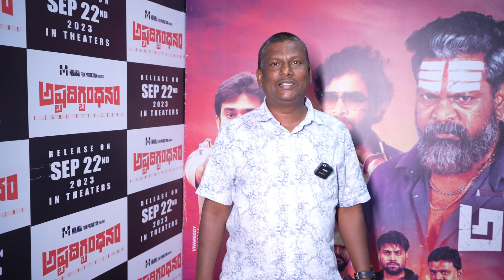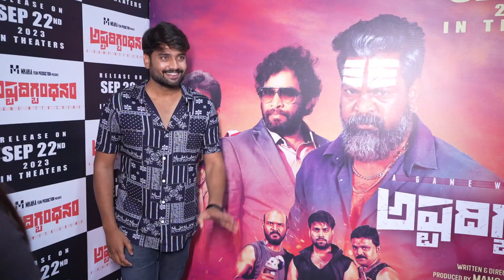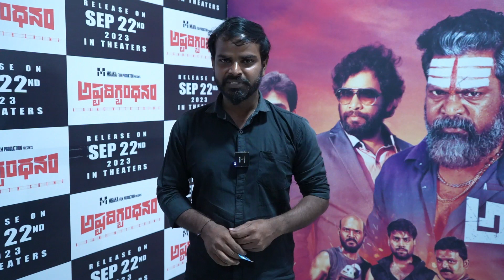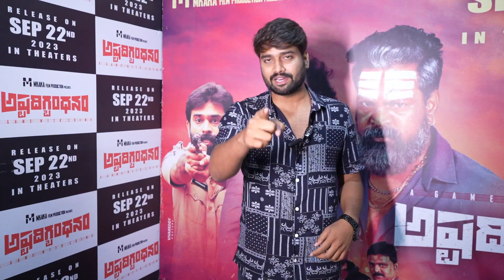Ashtadigbandanam Movie Review || Ashtadigbandanam Movie Public Talk || Review Star Venkat